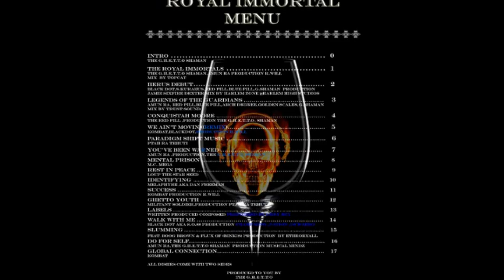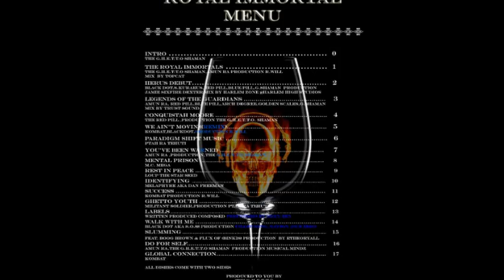FOOD 4 THOUGHTROYAL IMMORTAL MIX ALBUM PROMOTION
INTRO 0
THE G.H.E.T.T.O SHAMAN
THE ROYAL IMMORTALS 1
THE G.H.E.T.T.O SHAMAN,AMUN RA PRODUCTION R.WILL
MIX  BY TOPCAT
HERUS DEBUT. 2
BLACK DOT,S.KURAEUS,RED PILL,BLUE PILL,G.SHAMAN  PRODUCTION
JAMIE SIXFIRE DEXTER mix by harlem zone @harlem high studios
LEGENDS OF THE GUARDIANS 3
AMUN RA, RED PILL,BLUE PILL,ARCH DEGREE,GOLDEN SCALES,G.SHAMAN
mix by trust sound
CONQUISTAH MOORE 4
THE RED PILL ,PRODUCTION THE G.H.E.T.T.O. SHAMAN
WE AIN'T MOVIN ((REMIX). 5
KOMBAT,BLACKDOT,PRODUCTION R.WILL
PARADIGM SHIFT MUSIC 6
PTAH RA TEHUTI
YOU'VE BEEN WARNED 7
AMUN RA ,PRODUCTION,THE G.H.E.T.T.O.SHAMAN
MENTAL PRISON 8
M.C. MEGA
REST IN PEACE 9
LOUP THE STAR SEED
IDENTIFYING 10
MELAPHYRE AKA DAN FREEMAN
success 11
kombat production r.will
ghetto youth 12
militant soldier,production ptah ra tehuti
labels 13
written produced composed performed by drey bey
WALK WITH ME 14
BLACK DOT AKA S.O.88 PRODUCTION champ king ,nation ,dub zero
slumming 15
feat. Boog Brown & Flux of (Binkis) production  by Etheoryall
do for self. 16
amun ra,the g.h.e.t.t.o shaman  production musical mindz
global connection. 17 kombat,PRODUCTION BY MR.P
BONUS TRKS ON RELEASE
all dishes come with two sides

produced to you by
the g.h.e.t.t.o
shaman